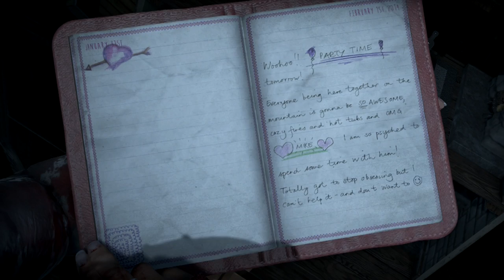Until Dawn Playthrough EP. 13 - DOLLS AND GHOSTS?! I'M OUT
Fuck this shit I'm out

Andre2K/TheSurrealAndre